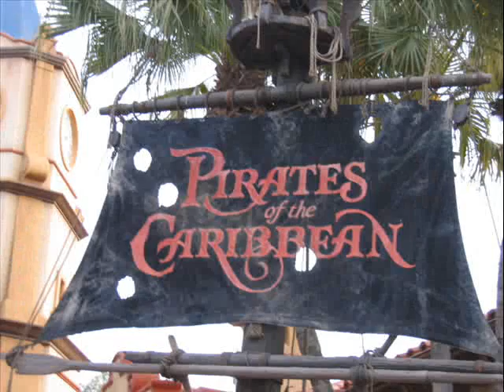magic kingdom disneyland florida orlando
this is my third video